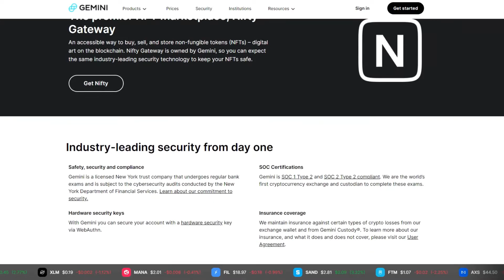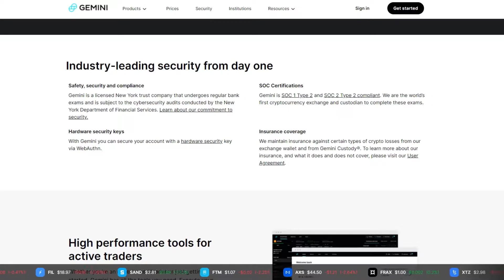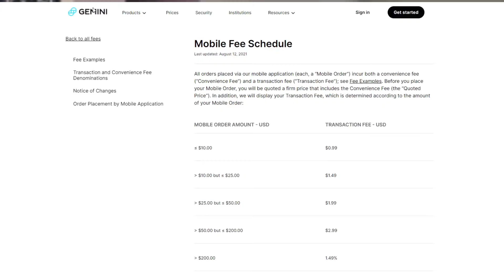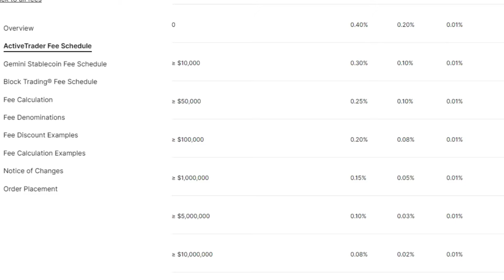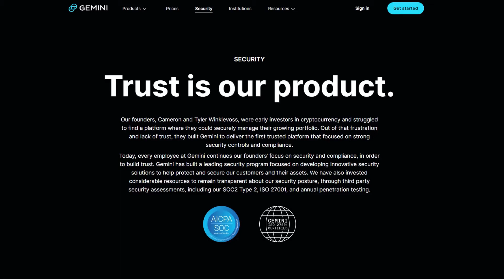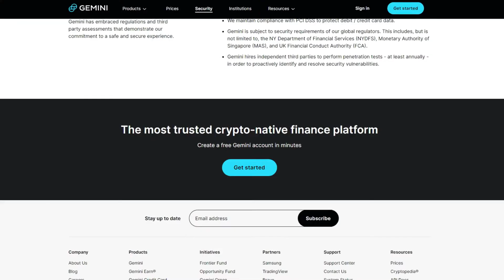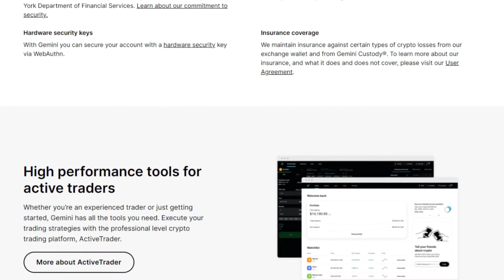Gemini Exchange Review 2022 - What's Changed?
This video is a Gemini exchange review 2022 and discusses the GUSD and compares to the other exchanges like Coinbase. Find out what is new with Gemini 2022 .

The New York-based crypto exchange Gemini noted for being founded by the Winklevoss twins has a reputation of being very high on the security side of things while also following along with all the US based regulations. We’re going to talk about a quick review over the Gemini app and website.

Gemini’s biggest claim to fame is that it is a fully regulated exchange for crypto-currencies. Founded in 2013. They steer away from decentralizing you know away from being all this regulation they have made a point of falling all the rules and all the regulations that you can go and invest through them and not have to worry about anything if you’re skirting the lines for taxes or paperwork down the road. So one of my favorite things about Gemini is that it is very easy to get on there and anybody can jump on that platform get approved and start training right off the bat. Anyone can trade within the 50 states. So it’s very newbie-friendly and anybody that’s a new two cryptocurrencies will be able to jump in and take advantage of that right off the bat.

 I know the big thing is that it allows for a dollar cost averaging functionality so we will allow you to have reoccurring buys just like normal investing into the stock market index fund. It allows you to do that taking out the guesswork allow you to build your portfolio over time so you don’t have to worry about getting another right time and writing it up and selling it because you believe cryptocurrency is going to continue to go up and nothing up just like index funds and stock-market should over the long-term.  So that’s another great functionality that not a lot of other exchanges offer.

The other thing that I really like about Gemini is that it allows for a Active/advanced trading platform so this is a specific platform for more experienced investors that have more advanced features like candlesticks and different buy and sell orders that you can place depending on the parameters that you would like to go with. There will be different fees for the active trader vs the mobile buyer.

My verdict on Gemini is that it gives you a lot of rich features that you can move forward with on the basic app, as well as, if you are a more experienced investor, you can take advantage of the website-based trading platform. They have lot of outstanding security features that they follow the US that they meet a lot of the US base regulations which is great for those people that don’t want to warry if they are trading legally. On the flip side you pay for that with high fees and a very long verification process so that it will take time for you to get into the market. Overall, I would give this about a 4 out of 5 stars on the fact that I do enjoy having a little security in my money.

I hoper you enjoyed the gemini 2022 Gemini review!